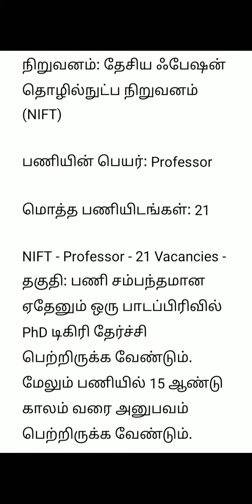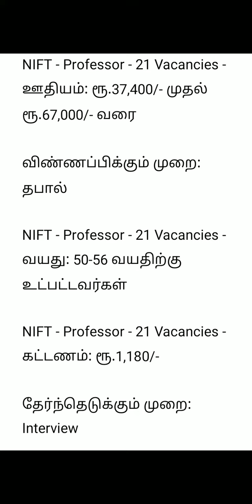NIFT - Professor - 21 Vacancies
மேற்கண்ட பணிக்கு விண்ணப்பிக்க ஆர்முள்ளவர்கள் தபால் மூலம் 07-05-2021க்குள் விண்ணப்பிக்க வேண்டும்.

To:

The Registrar, NIFT Campus,

Hauz Khas,

Near Gulmohar Park,

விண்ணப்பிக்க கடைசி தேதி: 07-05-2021